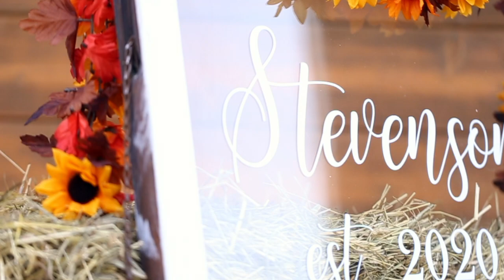Maddie & Tyler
October 10, 2020 Wedding at Quail Ridge Lodge at Quail Ridge Park near Wentzville Missouri.

Cinematic Inde - MorningLightMusic